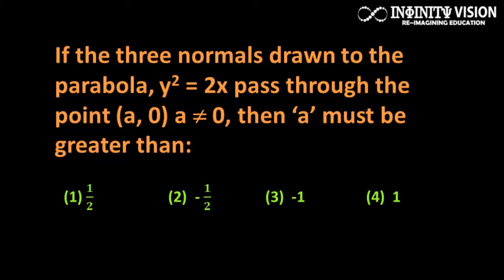If the three normals drawn to the parabola, y2 = 2x pass through the point (a, 0): Conic section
If the three normals drawn to the parabola, y2 = 2x pass through the point (a, 0) a not equal to 0, then ‘a’ must be greater than: